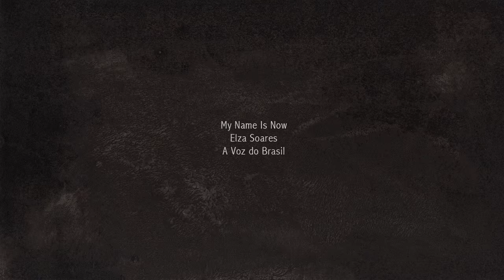MY NAME IS NOW ELZA SOARES - TRAILER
Um filme musical com a cantora Elza Soares, ícone da cultura brasileira, numa saga que ultrapassa o tempo, espaço, perdas e sucessos. Elza e seu espelho, cara a cara, nua e crua, ao mesmo tempo frágil e forte, real e sobrenatural, uma fênix, que com a força da natureza transcende e canta gloriosamente.
Ficha Técnica
MY NAME IS NOW, ELZA SOARES.
Argumento, Direção e Produção
Elizabete Martins Campos
Direção Musical e Vozes
Elza Soares
Assistente de Direção
Tatiana Tonucci
Guilherme Aguiar
Roteiro
Elizabete Martins Campos
Ricardo Alves Jr.
Som
Pablo Lamar
Direção de Arte
Alonso Pafyeze
Lorena Ortiz
Direção de Fotografia
Paolo Giron
Imagens
Paolo Giron
Elizabete Martins Campos
Alonso Pafyeze
Duda Las Casas
Beto Magalhães
Pablo Paniagua
Montagem
Lorena Ortiz
Pablo Paniagua
Alonso Pafyeze
Realização: IT Filmes, Comunicação e Entretenimento.